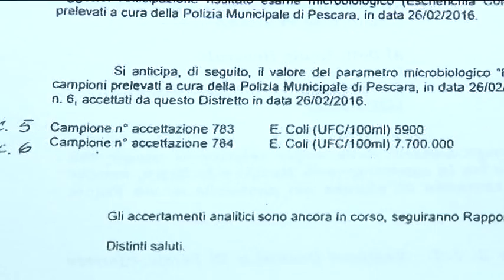Pescara, lavoro sinergico per il fiume inquinato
Prosegue il lavoro dell'Amministrazione Comunale di Pescara sul fronte dell'inquinamento del fiume. Collaborazione con Provncia, Regione ed enti d'ambito